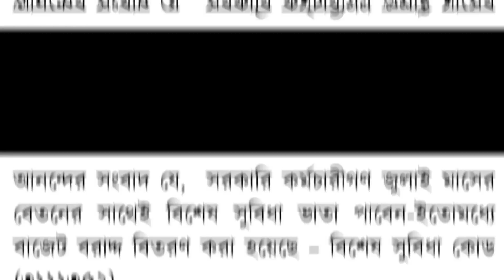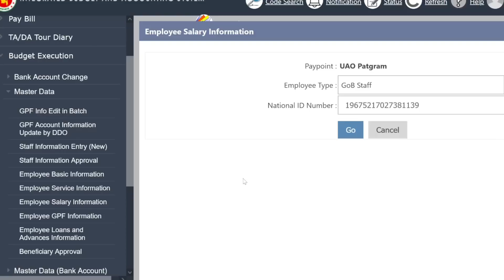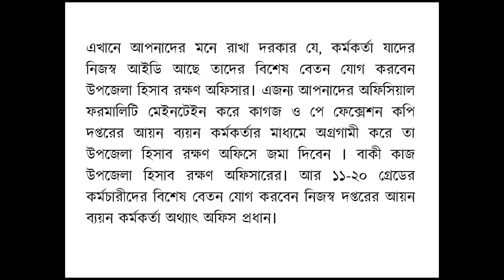সুখবর! আইবাসে যুক্ত হলো বিশেষ ভাতা কোড। এক মিনিটে যুক্ত করুন আপনার বিশেষ ভাতা। Special Increment 23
চলতি মাসের বেতনের সাথেই বর্ধিত সুবিধা গ্রহণ করা যাবে  এবং  নতুন জারিকৃত ভাতার নতুন কোড প্রকাশ করা হয়েছে
কর্মকর্তা ও কর্মচারীদের মাস্টার ডাটায় এন্ট্রি করতে হবে। ডিডিও কর্মচারীদের পক্ষে এন্ট্রি করবে। হিসাবরক্ষণ অফিস কর্মকর্তাদের পক্ষে এন্ট্রি করবেন।
আইবাস++ এ মাস্টার ডাটায় কোড এবং টাকা যোগ করতে হবে। কিভাবে কোড ও ভাতা যোগ করতে হবে?
মূল বেতন ২০ হাজার টাকার নিচের হলে ১০০০ টাকা টাইপ করুন। ২০ হাজার টাকার উপরে হলে ৫% হিসেব করে টাইপ করন।

বিশেষ সুবিধা কি বেতনের সাথে অটো যোগ হয়ে যাবে?
না। আইবাস++ এ কর্মকর্তা ও কর্মচারীদের এটি যোগ করে নিতে হবে। তাছাড়া বাজেট বরাদ্দ থাকতে হবে। বাজেট বরাদ্দ থাকা সাপেক্ষে বিল দাখিল করা যাবে। ইতোমধ্যে বিভিন্ন দপ্তরে বাজেট বরাদ্দ বিতরণ করা হয়েছে। কেন্দ্রীয় দপ্তর শাখা অফিস বরাদ্দ বিতরণ করবে।

এখানে আপনাদের মনে রাখা দরকার যে, কর্মকর্তা যাদের নিজস্ব আইডি আছে তাদের বিশেষ বেতন যোগ করবেন উপজেলা হিসাব রক্ষণ অফিসার। এজন্য আপনাদের অফিসিয়াল ফরমালিটি মেইনটেইন করে কাগজ ও পে ফেক্সেশন কপি দপ্তরের আয়ন ব্যয়ন কর্মকর্তার মাধ্যমে অগ্রগামী করে তা উপজেলা হিসাব রক্ষণ অফিসে জমা দিবেন । বাকী কাজ উপজেলা হিসাব রক্ষণ অফিসারের। আর ১১-২০ গ্রেডের কর্মচারীদের বিশেষ বেতন যোগ করবেন নিজস্ব দপ্তরের আয়ন ব্যয়ন কর্মকর্তা অথ্যাৎ অফিস প্রধান।